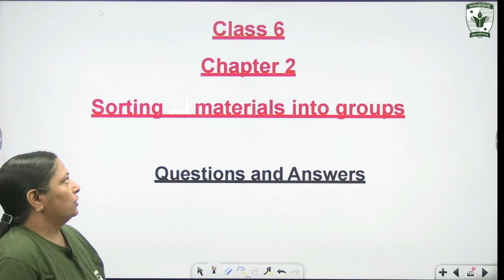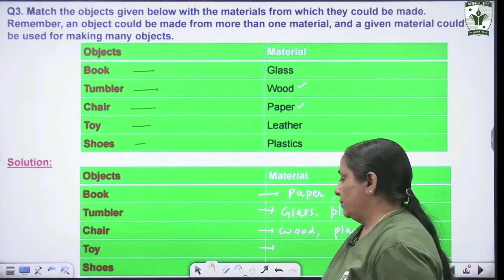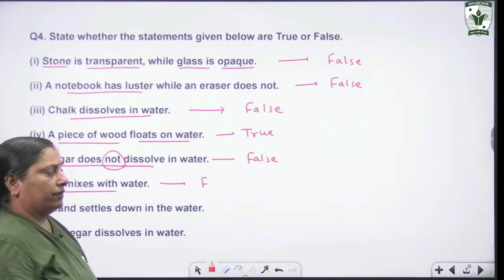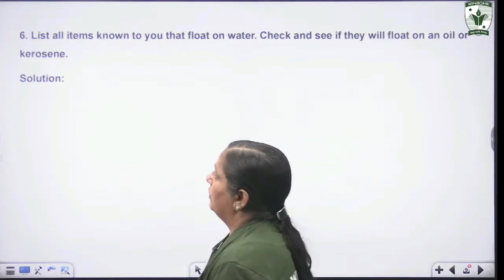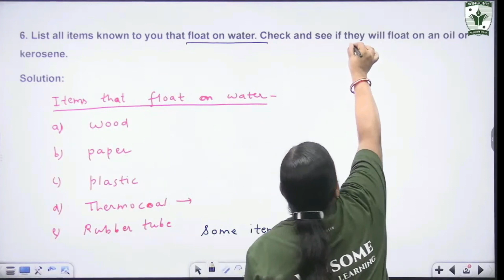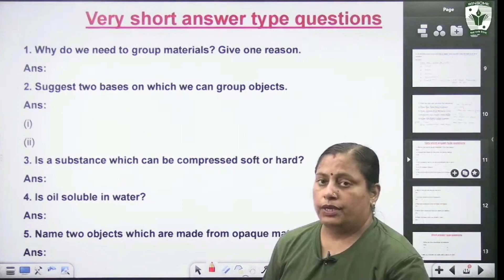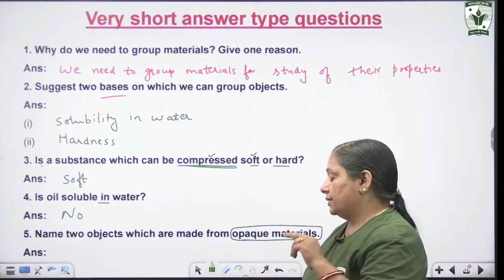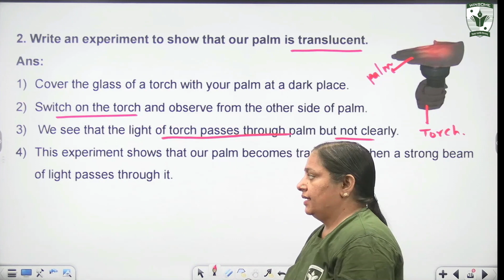Class 6 Science Chapter 2 | Sorting Material Into Groups | Part 2- NCERT Exercise | Durgesh Khatri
Class 6 Science Chapter 2 | Sorting Material Into Groups | Part 2- Question & answers | Chemistry